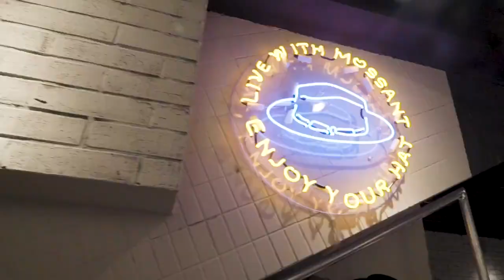【鹅皇聊球】“变向狂魔”宋流轩：我训练时间比你睡觉时间都多，我凭什么不拿冠军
订阅是我们互相了解的开始！
Thank you for your watching!

We hope more and more people can join us!
The King of Underdogs 路人王#篮球
Most famous 1v1 Basketball Tournament in China.
Follow us
抖音 - @路人王篮球
快手 - @路人王篮球
微博 - @路人王篮球
头条小视频 - @路人王篮球
西瓜视频 - @路人王篮球
B站 - @路人王篮球